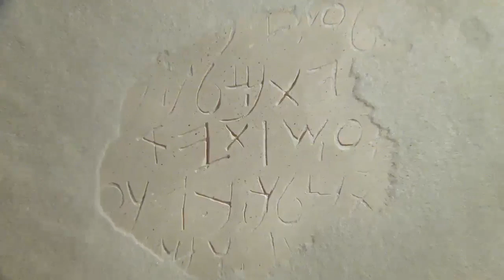Russian Good News! Confess Jesus As Lord! Believe In Jesus Resurrection! Surely Saved Forever!(1)